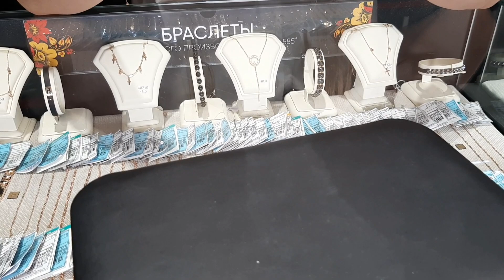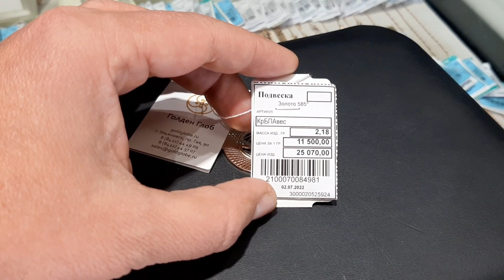А вот и подарок от Серёжи🥰🤩💞📢